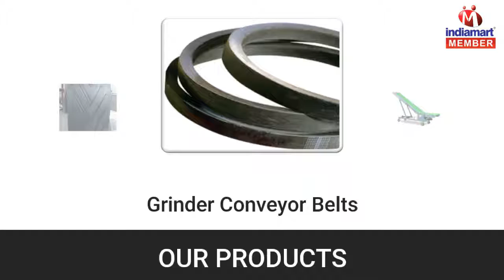Conveyor Belts by Conveyor Concept, Mumbai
Conveyor Concept is a highly reliable Retailer, Supplier and Trader of Conveyor Machines, Rubber Conveyor Belts, Packaging Conveyor Belts, Teflon Conveyor Belts, Metal Conveyor Belts, Heavy Duty Conveyor Belts, Industrial Conveyor Belts and Conveyor Belt Joints. Our products are precisely devised using state of art methods for high reliability and performance. These are used in various industrial and commercial sectors.